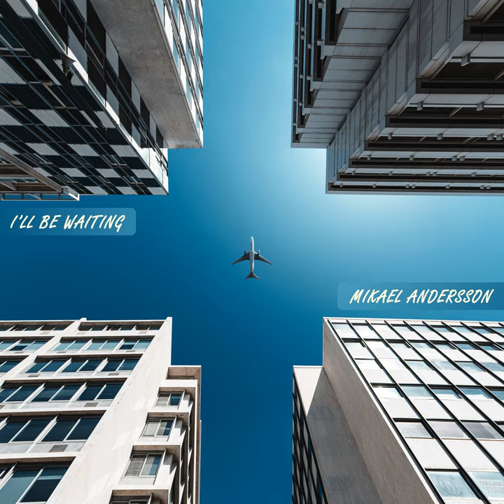I'll be waiting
I'll be waiting · Mikael Andersson